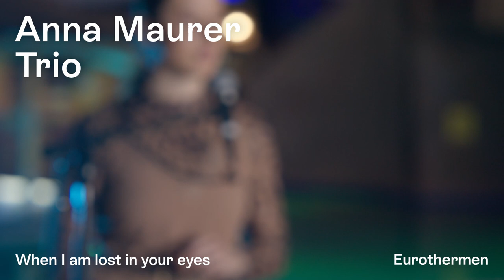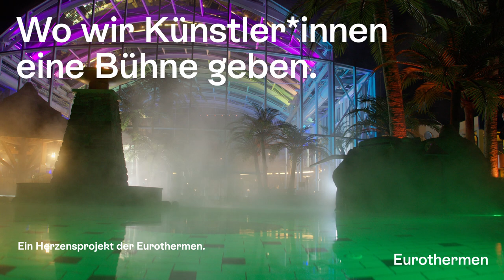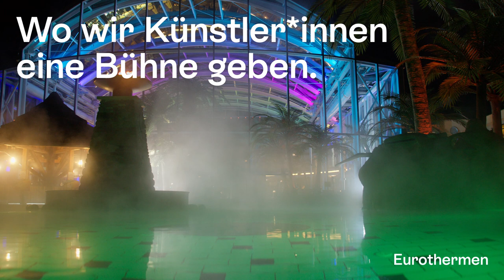Bühne für Künstler*innen - Konzert Anna Maurer Trio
Das Ensemble mit Anna Maurer, Harry Tanschek und Thomas Milacher ist bekannt und gefeiert für ihren ganz eigenen musikalischen Stil. Eine Fusion von Jazz, Latin und Rock kombiniert mit Einflüssen der klassischen Musiktradition.